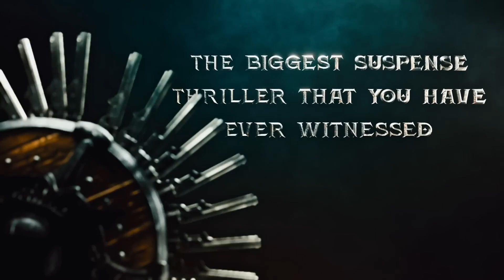the ||biggest \suspense@ griller- that you/ have- ever witnessed !SKF (total new/ song)